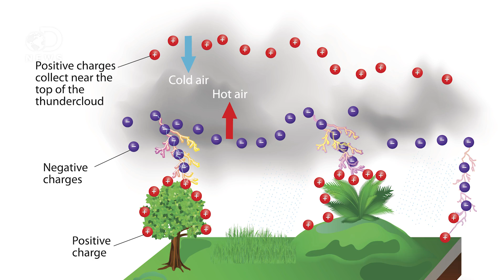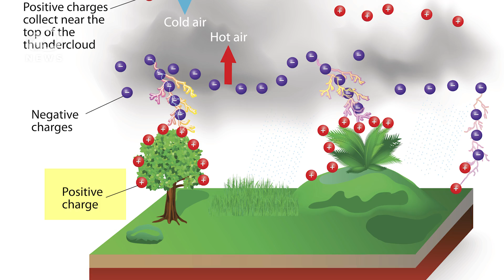What Happens When You're Struck By Lightning?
The chances of being struck by lightning are about 1 in a million. What exactly is lightning and what happens if it hits you?

Volcano Lightning: How Does It Happen?

What If I Were Struck By Lightning?
“Initially this seems like a fairly straightforward question. As it turns out, there are several ways a person can be struck by lightning, and the type of strike dictates the impact it can have on your body.”

“Cloud-to-ground lightning is the most damaging and dangerous form of lightning. Although not the most common type, it is the one which is best understood. Most flashes originate near the lower-negative charge center and deliver negative charge to Earth. However, an appreciable minority of flashes carry positive charge to Earth. These positive flashes often occur during the dissipating stage of a thunderstorm's life.”

Ten Shocking Things That Can Happen If You Are Struck By Lightning
“The heat associated with the lightning strike can cause clothing to catch on fire.  In addition, clothes can be shredded by the explosive force of air being superheated by the lightning bolt. The force of lightning exiting a person’s foot can easily blow off shoes. The electric discharge of a lightning strike can instantly stop the heart and cause cardiac arrest.”

Special thanks to Julian Huguet for hosting DNews!